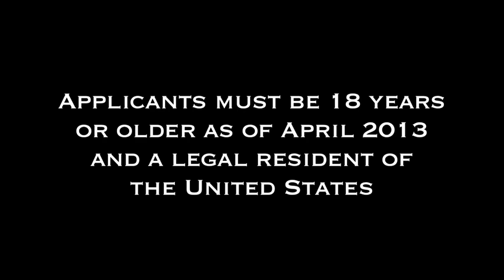HOME COOKS WANTED FOR NBC FOOD COMPETITION SHOW!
Think your homemade recipes stand up to professional chefs'!? Then NBC WANTS YOU for their new food competition show!

Include a detailed description of your cooking style and signature dishes. Please also include two recent photos of yourself along with photos of your signature dishes.